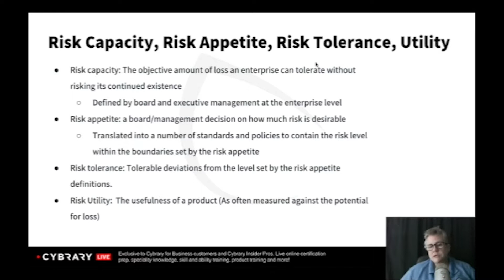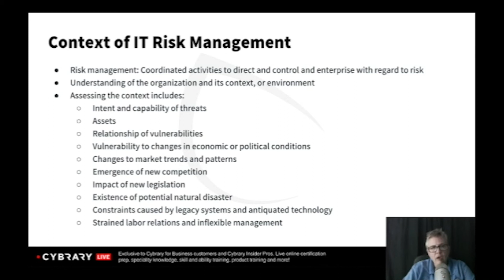CRISC Certification | Risk Concepts & Terms Explained | Lesson 07 of 09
Let's talk about some more risk concepts and terms like Risk Capacity, Risk Tolerance, Risk Appetite and Risk Utility.

This Cybrary video is on the Certified in Risk and Information Systems Control Course. This course on Certified in Risk and Information Systems Control is for IT and business professionals who develop and maintain information system controls, and whose job revolves around security operations and compliance.

Learn from Kelly Handerhan, the most sought after instructor today, as she walks you through the first modules from our CRISC Course!

What is the CRISC certification by ISACA?
Certified in Risk and Information Systems Control is for IT and business professionals who develop and maintain information system controls, and whose job revolves around security operations and compliance. The CRISC is quickly being implemented into operational and management level positions at organizations of almost any size. While similar to CISA or CISM, this course focuses on four main areas: Risk Identification, Assessment, Response and Mitigation, and Control Monitoring and Reporting. Our CRISC course will prepare you for identifying, evaluating and managing risk through construction, implementation and maintenance of IS controls.

About the Online CRISC Training Class
The CRISC training course with Cybrary has a manageable scope of content, running at just over five hours. Although it is relatively short, one's understanding of IT risk management upon completion will be lifted to a confident level. Syndicating the CRISC training course throughout your organization will, without a doubt, improve the risk management competence of the organization collectively. Get started with this online CRISC training course below. The CRISC training course on Cybrary is aimed to both prepare an individual with the skill sets to accomplish and enact the certification's main objectives as stated above, but also to prepare the student for the certification exam. In this class, the primary five domains of CRISC are covered. The CRISC certification domains include:

Risk Identification Assessment and Evaluation (RI)

Risk Response (RR)

Risk Monitoring (RM)

IS Control Design and Implementation (CD)

IS Control Monitoring and Maintenance (MM)